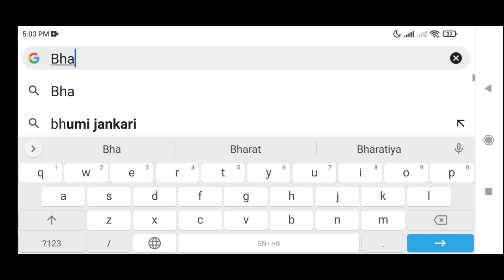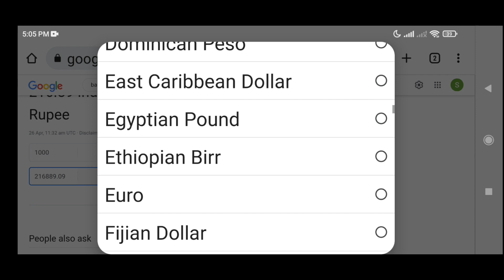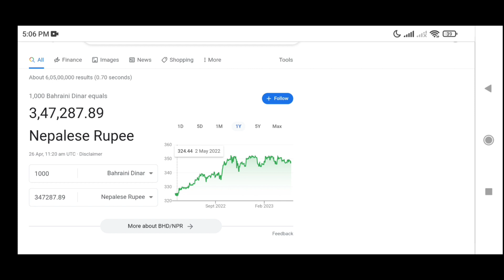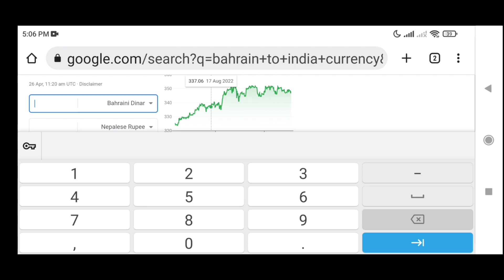How To Check Bahraini Dinar to indian Rupees Convert Hindi | 2023